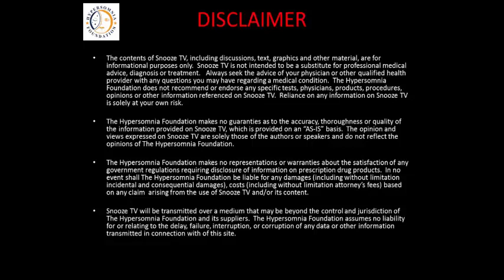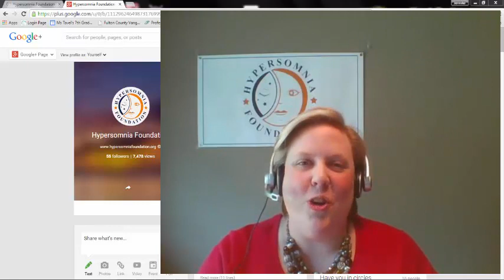Snooze TV Episode 4 Trailer How to Start a Support Group in Your Area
The Hypersomnia Foundation presents Snooze TV Episode 4: How to Start a Support Group in Your Area.  The guest panel for this episode will feature support group leaders and experts.  This episode will air LIVE on Friday May 8, 2015 at 8:00 pm, EST. Then, join us the 2nd Friday of every month in 2015 as we discuss other sleep related topics live on air.